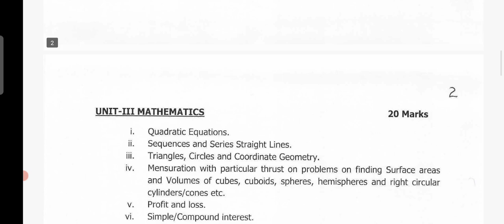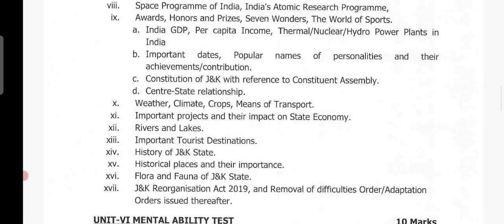JKSSB Syllabus for the post of Inspector and Guard Forest Protection Force of Forest, Ecology & Evs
Notice regarding Syllabus for the post of Inspector and Guard Forest Protection Force of Forest, Ecology & Environment Department.